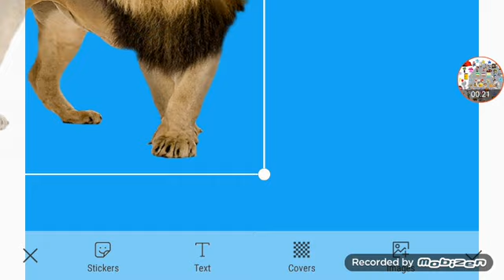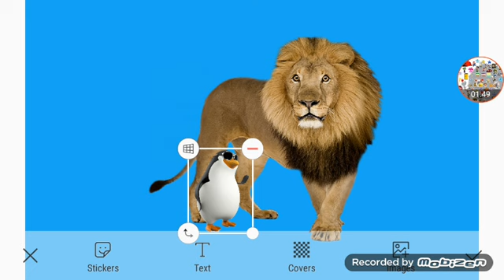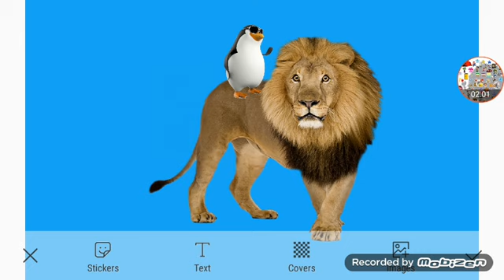The Ghost Of Halloween After Credits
Returning Characters: LionOfMan And MajorPenguin Themselves